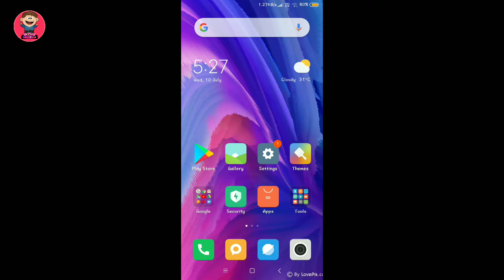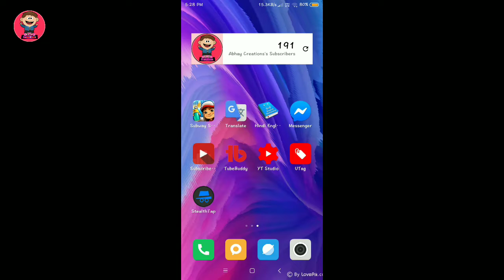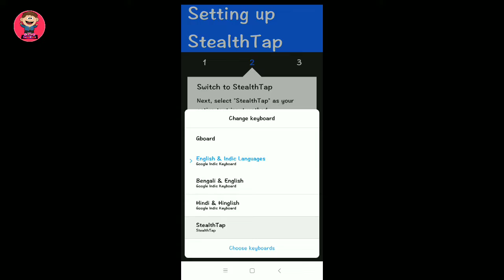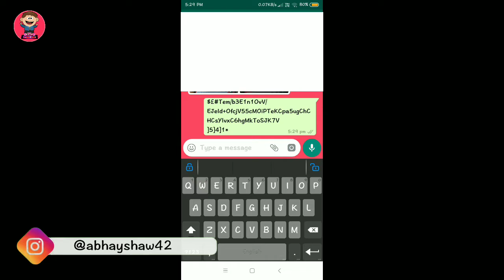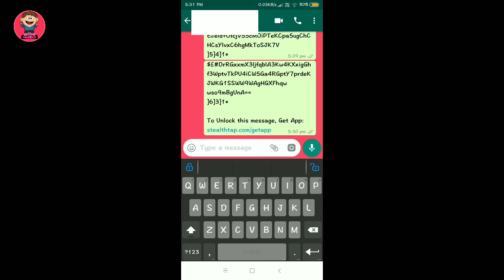Amazing Android Trick to Send Secret Messeges | Send Secret Messeges in Whatsapp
Hello Guys...!!! So Today In this video I show you How u can send secret messeges in whatsapp. So watch this Video till the end. This trick that I show you in this video is Enable in all phones.

I hope Guys This video is helpful to you.

About :- Abhay Creations is a youtube channel where you find different types of creative videos of Abhay. Here You Find Videos Like creative , innovative , technical , crafts , editing and much more...!! Here you find different types of Videos in only one Channel. Different Topics Videos posted after 4 or 5 Days.